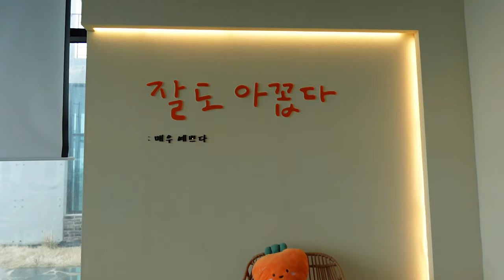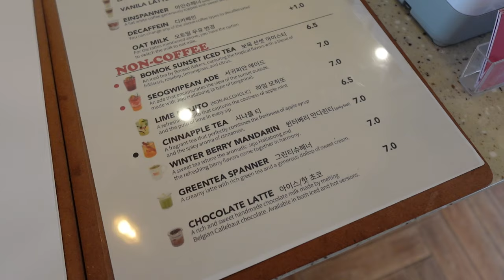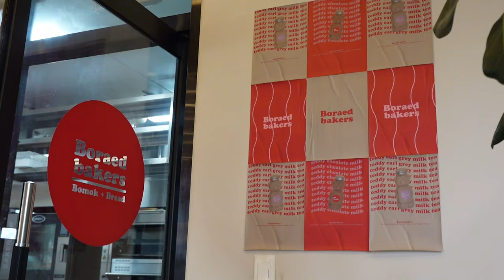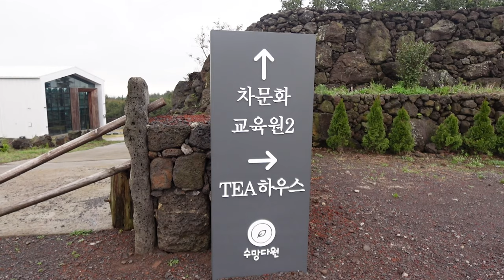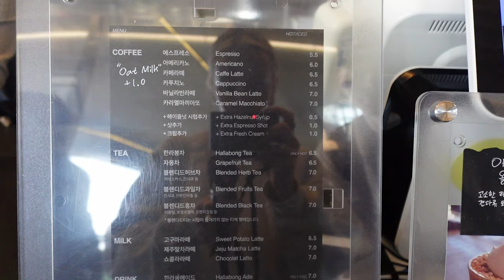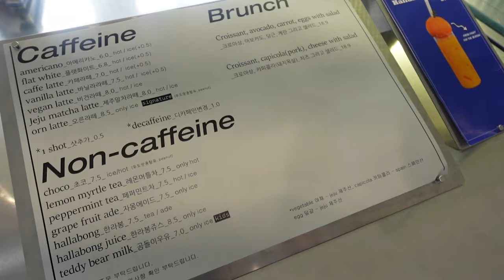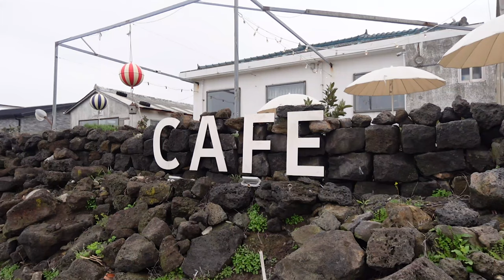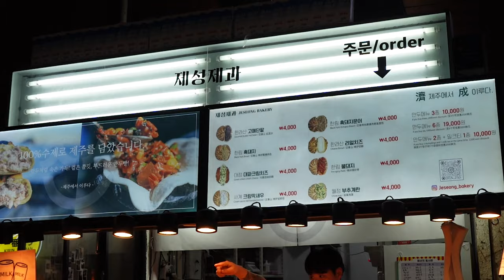Korea Series | Jeju Diaries 제주 | Jeju aesthetics coffee shops in 72 hours ☕️ 🍊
Hi Besties!

Thank you for being patient as I have been editing the ASIA trip of 2024!! I just finished publishing Japan 2024 vlogs and we're onto the Korea Series. Second stop: Jeju Island in South Korea 🍊. Here is the aesthetics coffee shop hopping for 72h on Jeju Island vlog! I will be bringing you along with me for sightseeing, delicious food and a little coffee hopping. Now buckle up as there is SO MUCH footage and there will be much more to come!

More about me:
Hi there, my name is Mary and I'm from Montreal. On my channel, you'll see videos about lifestyle vlogs, skincare routines, days in my life, travelling, Q&As, etc. Thanks for stopping by and I hope you guys enjoy it!